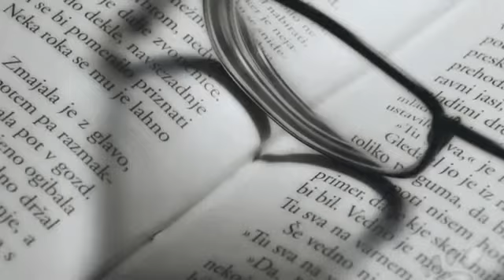Il gatto magico ha il passo felpato dell'amore: Ombra di Velluto di Lyna Ring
Ancora amore e ancora vampiri ma questa volta tra umani e diversamente vivi ci sono gli strani occhi di un gatto... magico.